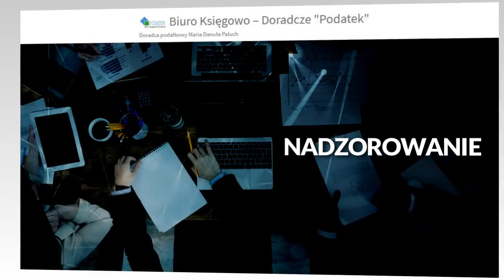Księgowość Starogard Gdański Biuro Księgowo-Doradcze Podatek Maria Paluch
Biuro księgowo-rachunkowe prowadzone przez mgr Marię Paluch zlokalizowane jest w Starogardzie Gdańskim. Oferujemy usługi dla klientów indywidualnych oraz firm.

Wśród proponowanych przez nas usług znajdziecie Państwo między innymi ofertę prowadzenia pełnej księgowości, w tym prowadzenie księgi przychodów, rozchodów i ksiąg ewidencyjnych.
Pomagamy również w prowadzeniu działu kadr i płac. Proponujemy także profesjonalne doradztwo podatkowe: sporządzanie dokumentacji, świadczeń,  naliczanie należnych składek. Przygotowujemy przelewy podatków, wynagrodzeń i składek ZUS. Przypominamy również o terminach zapłaty. Nadzorujemy księgowość działalności gospodarczej, optymalizujemy firmy pod względem płynności podatkowej.